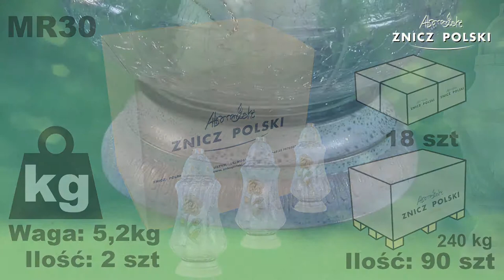Znicz z szkła mrożonego z ornamentem malowanego kwiatu od producenta zniczy z mazowieckiego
Producent: Znicz Polski
Waga całkowita: 2,6kg
Czas palenia: 80h
Dostępna kolorystyka:
BIAŁY – szkło mrożone, wkład wymienny,
Opakowanie: 2 sztuki
Warstwa na palecie: 9 opakowań
Paleta: 45 opakowań